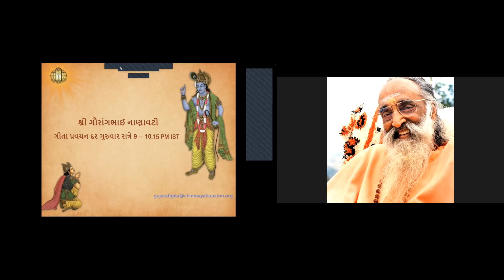Gujarati Gita Adhyay 5 Pravachan 4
Shri Gaurangbhai Nanavaty
Chinmaya Mission Houston